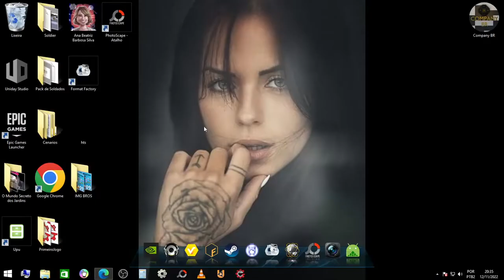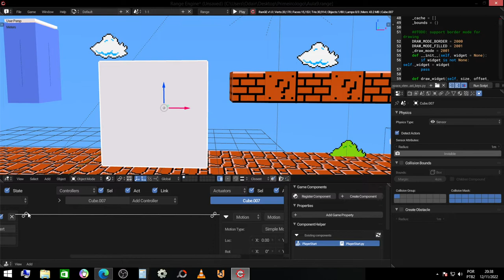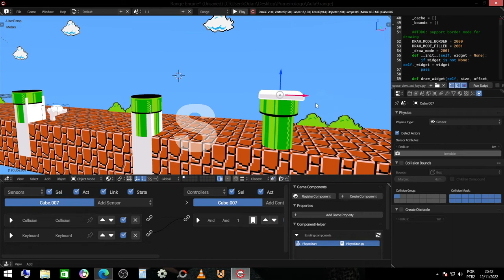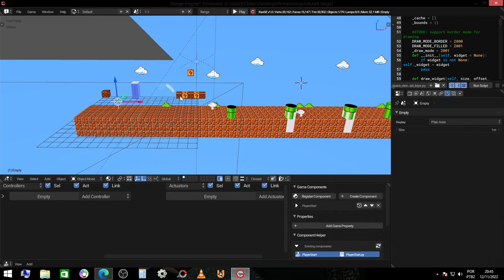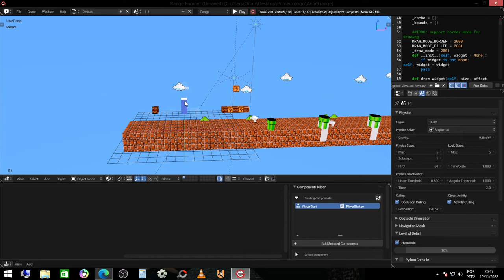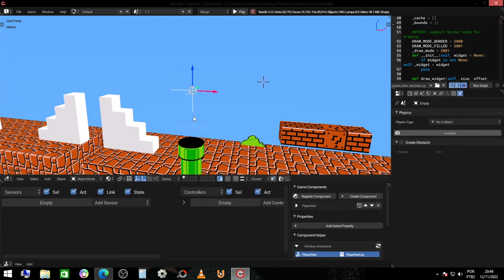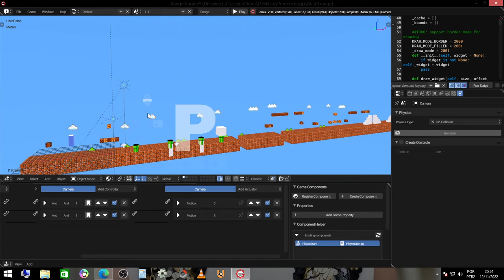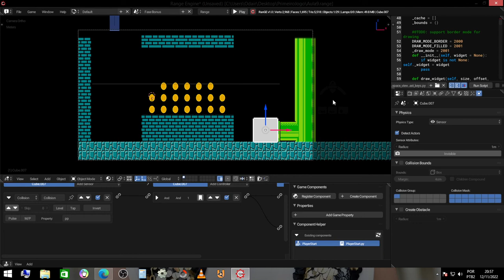Passando de Cena | Bônus | Part 10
Nessa aula iremos mudar de cena 1 a cena bônus

In this class we will change from scene 1 to bonus scene

Ignorância Zero

Compartilhando Conhecimento.